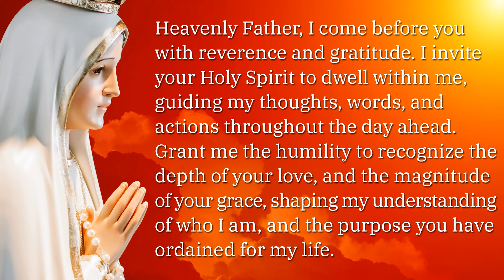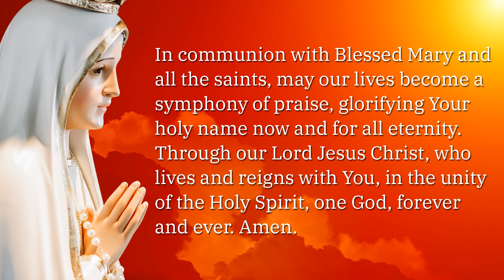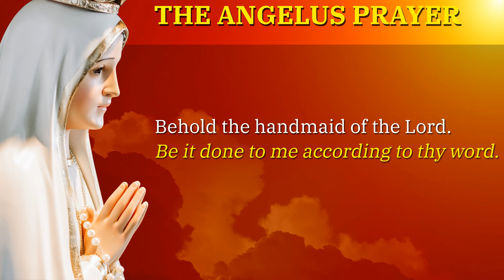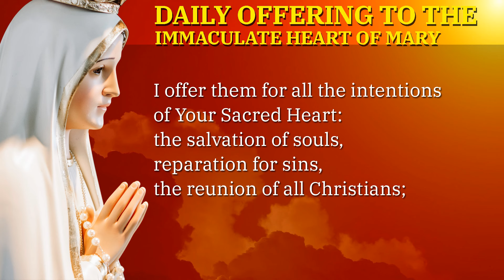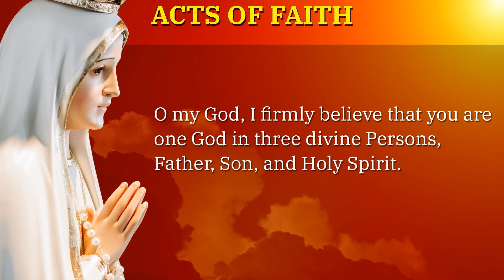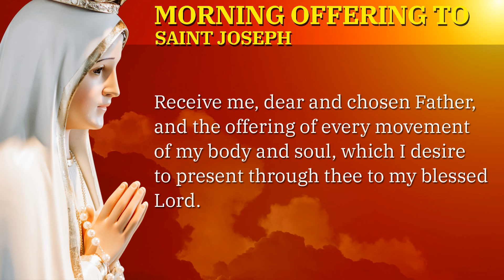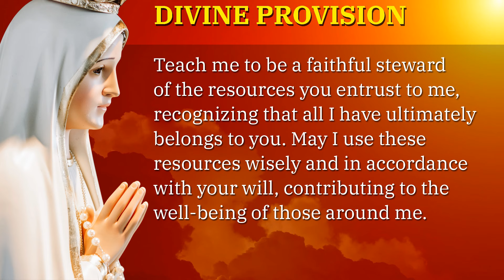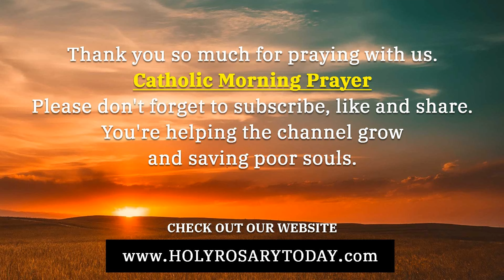CATHOLIC MORNING PRAYERS TO START YOUR DAY 🙏 Monday, May 20, 2024 🙏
*Chapters*
00:00 - Intro
00:43 - Sign of the Cross
01:33 - Morning Prayer to Start the Day
03:28 - Prayer for the Visitation of the Blessed Virgin Mary (Feast May 31)
05:48 - Gospel of the Day - Saint John 19:25-34
07:30 - The Lord's Prayer
07:51 - The Angelus Prayer
09:36 - Morning Prayer to the Holy Spirit
11:16 - Daily Offering to the Immaculate Heart of Mary
11:57 - Prayer of Surrender to Jesus
13:10 - Consecration to the Blessed Virgin Mary
15:25 - Acts of Faith, Hope and Love
17:27 - St Michael the Archangel Prayer
18:29 - Morning Offering to Saint Joseph
19:34 - Morning Offering of St. Thérèse of Lisieux
20:29 - Prayers for Divine Provision
23:23 - Morning Prayer for Repentance and Salvation
25:02 - Outro